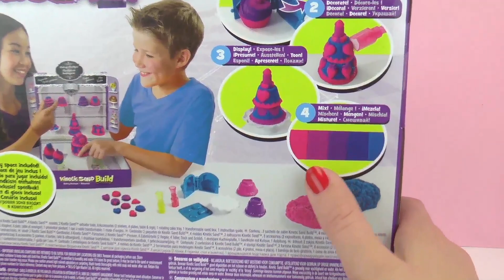UNBOXING Bakery Boutique, Arena Cinética